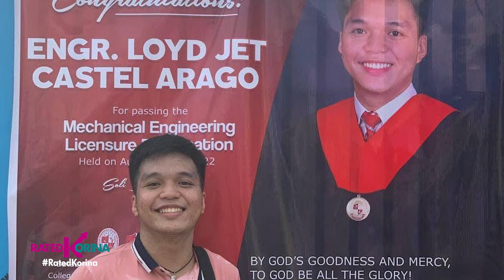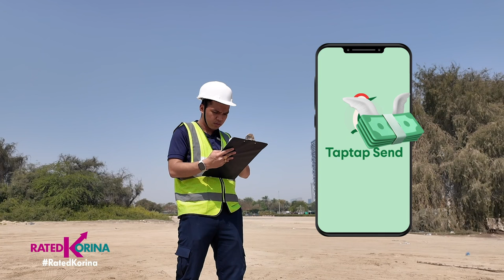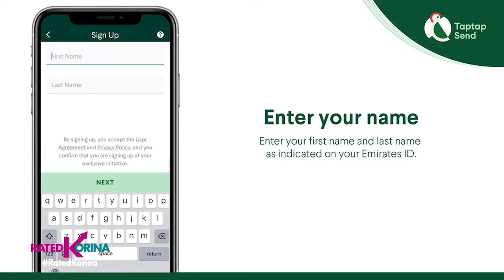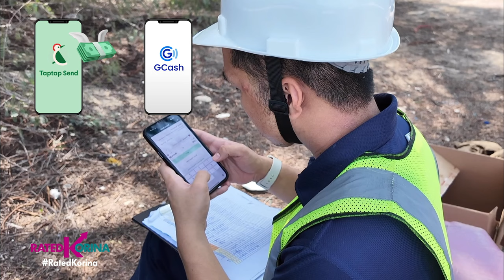Taptap Send Pera Padalove Part 2 | RATED KORINA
Alamin ang kwento ng isang Ihinyero na OFW sa UAE...bakit ba sya nakikipagsalaran sa ibang bansa? Anong parte ng kanyang pagkatao ang pilit nyang hinahanap? Habang itinutuloy nya ang hanap buhay na sumusuporta sa mga mahal nya sa buhay dito sa Pilipinas.

Bakit mahalaga sa tulad nyang OFW ang may maaasahang Remittance App. na bukod sa maasahan at ligtas, mataas pa ang palitan ng perang ipinapadala?

Ito na ang isa ulit na  kwentong Taptap Send Pera Padalove at pakikipagsapalaran ng mga Pinoy abroad.

In the UAE, Taptap Send (DIFC) Limited is authorized and regulated by the Dubai Financial Services Authority (DFSA) for the provision of money services. Address: Unit GA-00-SZ-L1-RT-208, Gate Avenue, DIFC, UAE. To know more about how Taptap Send is regulated in each country that it operates in,